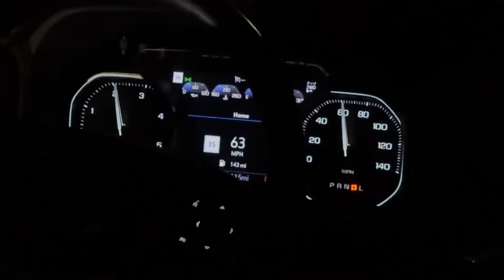ROAD TRIP WITH THE BOYZ